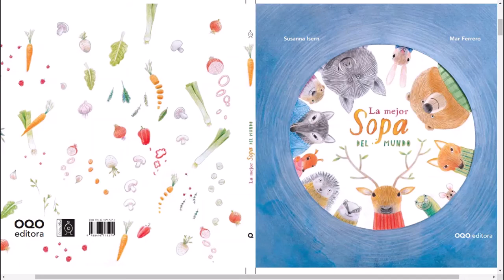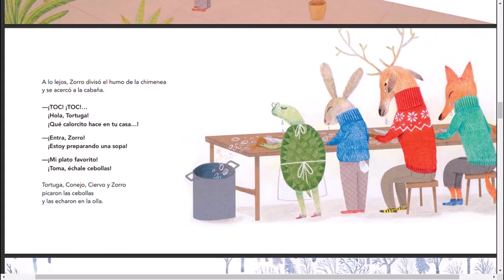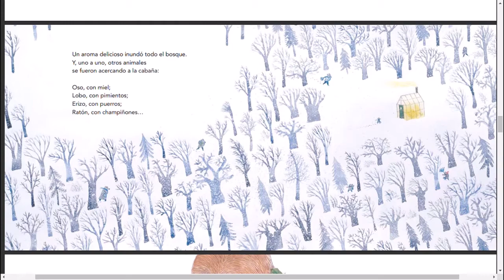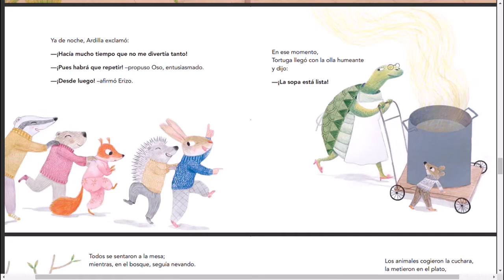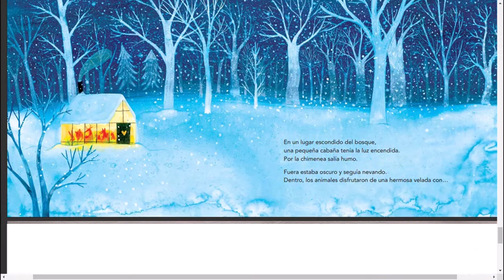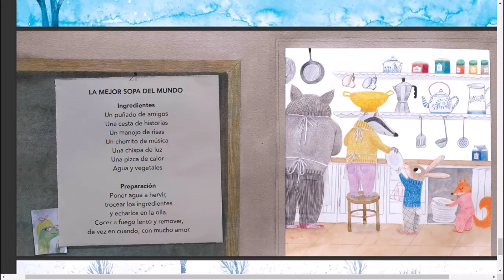La mejor sopa del mundo